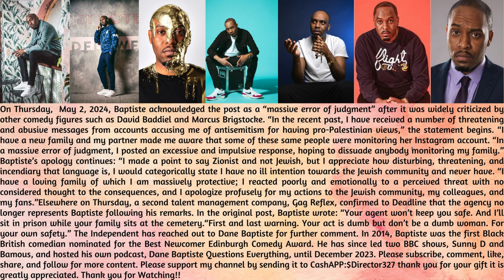Comedian Dane Baptiste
Comedian Dane Baptiste has been reported to the police and dropped by his talent agencies after issuing an “antisemitic death threat” to an unnamed female comic.

On Wednesday (1 May), Baptiste, 42, posted a message on his Instagram stories directed towards a female “Zionist comedian” who he claimed was monitoring his partner’s page.